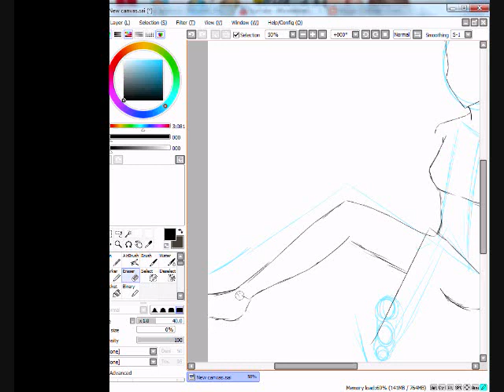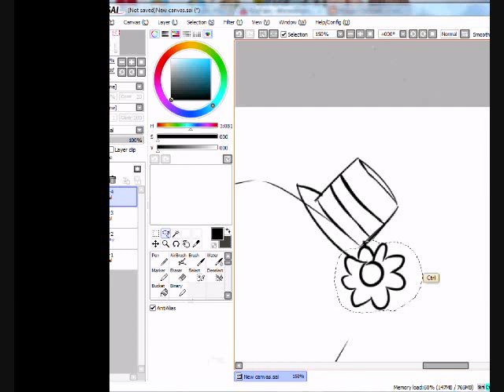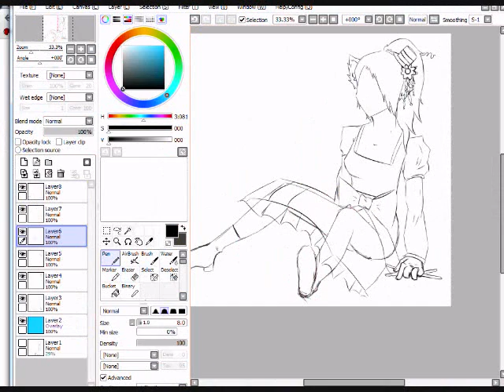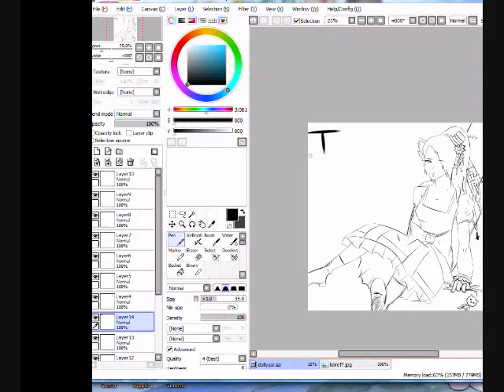[PaintToolSai] Selfy Sketch {Tinier Me}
So..its been a while. Lololololol. (almost a year or something? XD) Uh, Im on TM now. (star)Ren; There's an actual star there now, btw. Um..Im thinking about coloring it. I most likely...will(not?) Iunno. We'll just see. I prolly will. I hope. D:
Imma try and be more active. (I've gotten better, have you noticed? :D)
This is in my Diary on TM. So. Yeah. o-o Look me up or whatever. Lolololol.
Anyways, my persona on TM is this wolfy-girl. o-o So that's why she has wolf ears.. if you can see them. XD
FML, I hate pink and of all those darned Gachas I got a farking PINK DRESS. D: Augghhhh.. Oh well. XD

Song - Kaito De Night - Kaito
Time - 2 hrs.
Tools - Music, Patience, Intuos4 Tablet, Paint Tool Sai

{C}AfricanAmericanOtaku